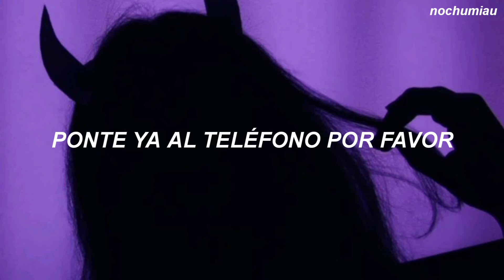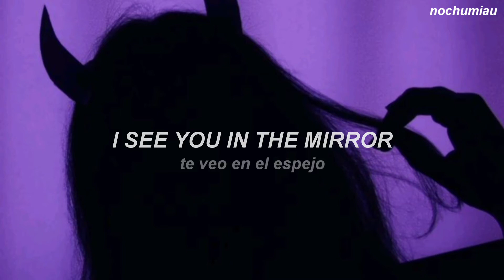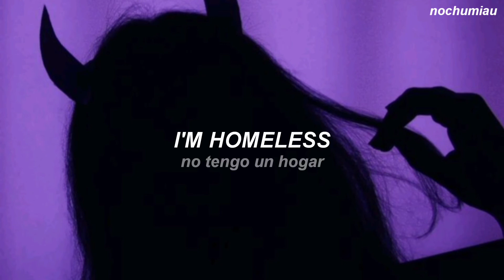get the phone - Abraham mateo [letra]